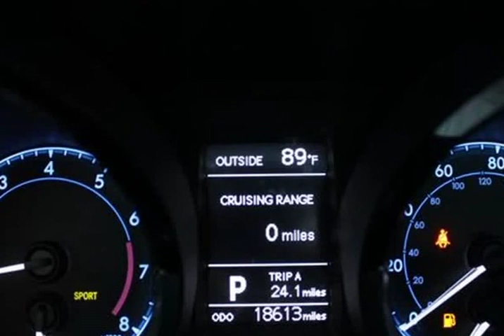2016 Toyota Corolla S Plus (Jacksonville, Florida)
City Mitsubishi
10575 Atlantic Blvd
Jacksonville